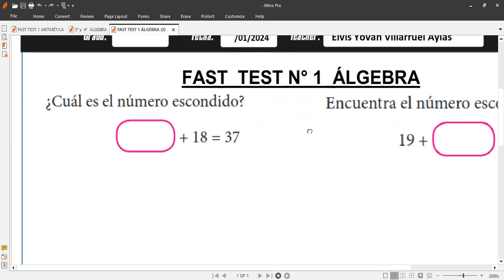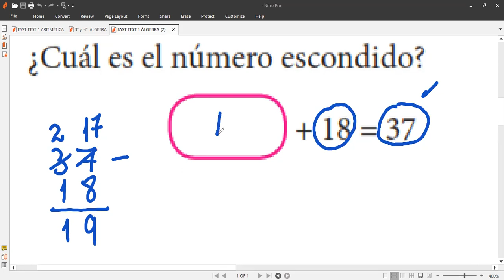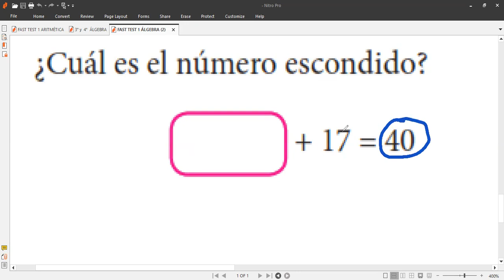CORRECCIÓN DEL FAST TEST DE ÁLGEBRA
Clases  de matemáticas de hoy miércoles 10 de enero